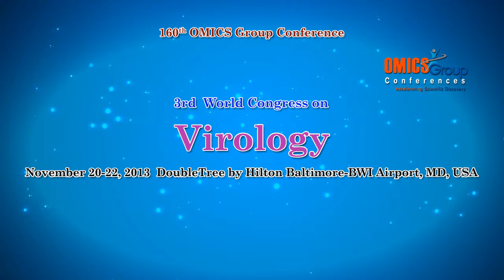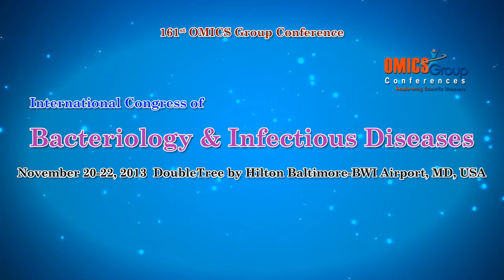up coming Conferences